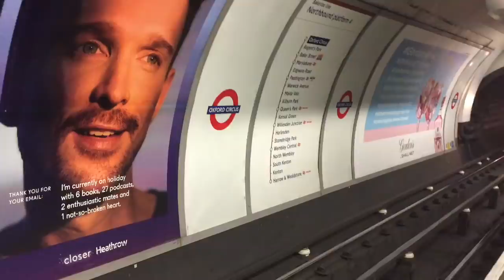FINALLY, TRIAL FOR PRO CLUB | DAY 145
DAY 145

TODAY...receivingThe News I’m GONNA HAVE A TRIAL FOR A PROFESSIONAL FOOTBALL CLUB